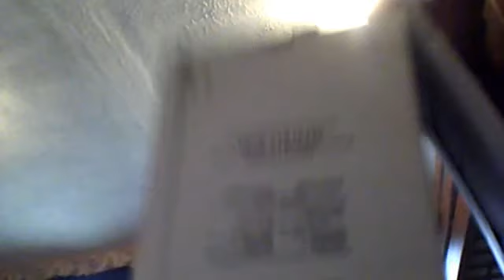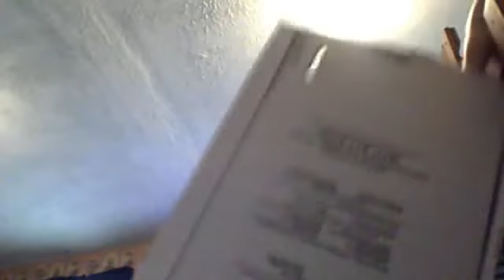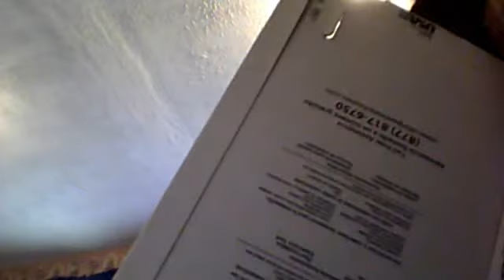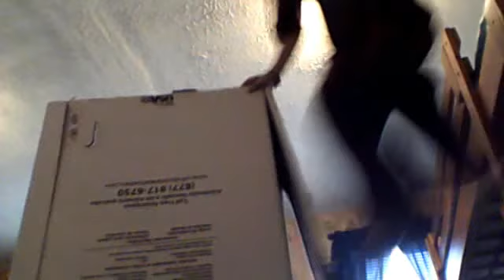escape the crate part 1 first video i have wearing pants